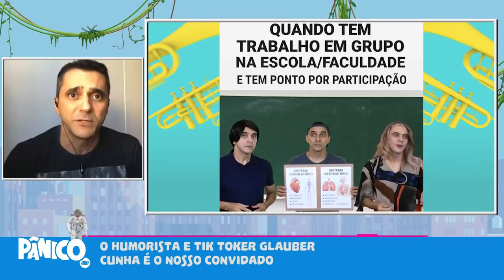Como Glauber Cunha fez o seu TikTok BOMBAR?